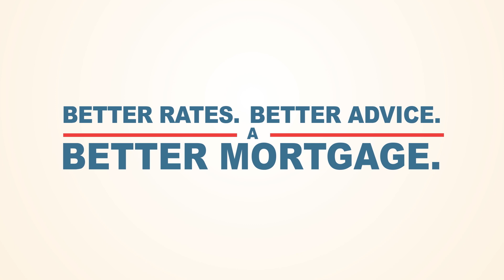The Mortgage Centre - We Need to Move Out!